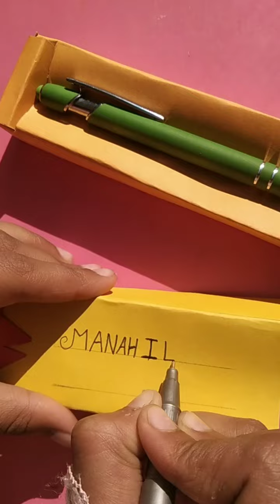Diy cute pen gift box/easy present for father's day#5minutecraft#giftidea#diy,Manahil Art Academy